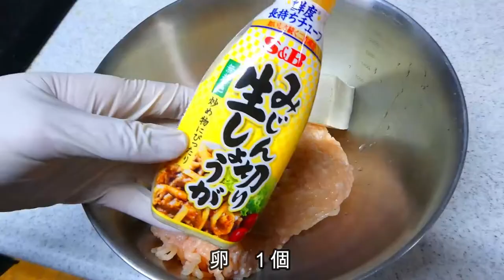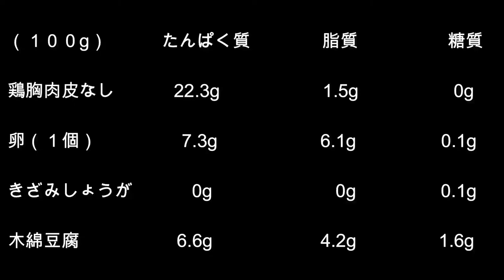鶏胸肉で鶏団子の作り方/冷凍保存【低脂質・高たんぱく】鶏胸肉レシピ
【材料】
鶏むねミンチ　　　６００g
木綿豆腐　　　　　１５０g
卵　　　　　　　　１個
きざみしょうが　　大さじ３

栄養成分の計算など詳細は　1:58

冷凍保存で約３週間保存可能

ラップの隙間から空気が入らないように注意しましょう

解凍せずスープやみそ汁、お鍋などに入れてください

たんぱく質を沢山取りたい方は鶏胸肉を食べることが多いと思いますが、
鶏胸ミンチを使えば柔らかくて食べやすいです。

汁物に入れることができるので習慣的に食べやすいです。

これでみんなも　　　パワーーーーーーー！！！！！！！

関連動画
【5分で完成】これ以上簡単！痩せる！旨い！味噌汁はこの世に絶対無い！脂肪燃焼味噌汁の作り方
誰よりも鶏胸肉を食べてきた俺が鶏胸肉の美味しさを1000倍引き上げる『やばいハッシュドチキン』の作り方を紹介する
【コスパ最強】１日の筋肉系フル食を大公開です。お忙しい方は特に必見です。